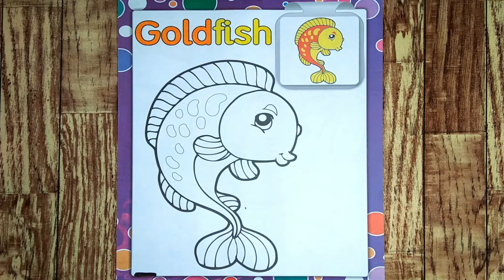Fish Colouring For kids How to Colour A Goldfish Colouring Book For Toddlers | Learn with Colours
Hello kids today i'm gonna show you how to colour a Goldfish.so if you want learn then watch this video.

Fish Colouring,For kids,How to Colour,Goldfish,Colouring Book,For Toddlers,Learn with Colours,

MORE.
Taxi colouring Pages How to Colour A Taxi Coloring Book For Kids And Toddlers | Learn with Colours

Jeep Colouring Pages How To Colour A Colouring Book For Kids And Toddlers | Learn with Colours

Shark Colouring For Kids How to Colour A Shark Fish Colouring Book For Toddlers | Learn with Colours